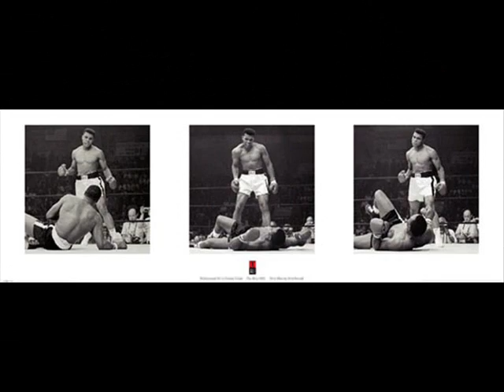Muhammad Ali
The Greatest.
Fighting style
Ali was best known for his fighting style which he described as "Float like a butterfly, sting like a bee". His movement is often described as a dance; some go so far as to call it beautiful.[attribution needed] Throughout his career Ali made a name for himself with great handspeed, as well as fast feet and taunting tactics. While Ali was renowned for his fast, sharp out-fighting style, he also had a great chin, and displayed a great heart and ability to take a punch in his 1974 fight against George Foreman in Zaire, called the Rumble in the Jungle.
Early life
Muhammad Ali was born on January 17, 1942. His father, Clay Sr., painted billboards and signs, and his mother, Odessa Grady Clay, was a household domestic. Although Clay Sr. was a Methodist, he allowed Odessa to bring up both Clay boys as Baptists.[2]

Ali voluntarily dropped out of Louisville Central High in the Spring of 1958 and although school records do not explain the reason for his withdrawal, they do indicate that the poor grades he was making at the time were probably responsible for his decision.[citation needed] However, in September of that same year, Ali re-enrolled in Central High, a local basketball power, and stayed until he graduated, finishing 376 out of a class of 391 seniors in the class of 1960.
Amateur career; Olympic gold
Ali was first directed toward boxing by Louisville police officer, Joe E. Martin, who encountered the then twelve-year-old Cassius Clay fuming over the fact that his bicycle had been stolen.[3] However, without Martin knowing, he also began training with Fred Stoner at another gym.[attribution needed] In this way, he could continue making $4 a week on Tomorrow's Champions, a TV show that Martin hosted, while benefiting from the coaching of the more-experienced Stoner, who continued working with Ali throughout his amateur career.[attribution needed]

Ali's last amateur loss was to Kent Green of Chicago, who could say he was the last person to defeat the champion until Ali lost to Joe Frazier in 1971 as a pro. Under Stoner's guidance, Muhammad Ali went on to win six Kentucky Golden Gloves titles, two national Golden Gloves titles, an Amateur Athletic Union National Title, and the Light Heavyweight gold medal in the 1960 Summer Olympics in Rome.[4] Ali's record was 100 wins, with five losses, when he ended his amateur career.

Ali states (in his 1975 autobiography) that he threw his Olympic gold medal into the Ohio River after being refused service at a 'whites-only' restaurant, and fighting with a white gang. Whether this is true is still debated, although he was given a replacement medal during the 1996 Olympics in Atlanta, where he lit the torch to start the games.
Vietnam War
In 1964, Ali failed the U.S. Armed Forces qualifying test because his writing and spelling skills were sub par. However, in early 1966, the tests were revised and Ali was reclassified as 1A. This classification meant he was now eligible for the draft and induction into the U.S. Army. This was especially important because the United States was engaged in the Vietnam War. When notified of this status, he declared that he would refuse to serve in the United States Army and publicly considered himself a conscientious objector. Ali stated that "War is against the teachings of the Holy Qur'an. I'm not trying to dodge the draft. We are not supposed to take part in no wars unless declared by Allah or The Messenger. We don't take part in Christian wars or wars of any unbelievers." Ali also famously said in 1966: "I ain't got no quarrel with them Viet Cong ... They never called me nigger."
From his rematch with Liston in May 1965, to his final defense against Zora Folley in March 1967, he successfully defended his title nine times, an active schedule for that period. Ali was scheduled to fight WBA champion Ernie Terrell in a unification bout in Toronto on March 29, but Terrell backed out and Ali won a 15-round decision against substitute opponent George Chuvalo. He then went to England and defeated Henry Cooper and Brian London by stoppage on cuts. Ali's next defense was against German southpaw Karl Mildenberger, the first German to fight for the title since Max Schmeling. In one of the tougher fights of his life, Ali stopped his opponent in round 12.
Ali returned to the United States in November 1966 to fight Cleveland "Big Cat" Williams in the Houston Astrodome. A year and a half before the fight, Williams had been shot in the stomach at point-blank range by a Texas policeman. As a result, Williams went into the fight missing one kidney and 10 feet of his small intestine, and with a shriveled left leg from nerve damage from the bullet. Ali beat Williams in three rounds.
On February 6, 1967, Ali returned to a Houston boxing ring to fight Terrell in what became one of the uglier fights in boxing.